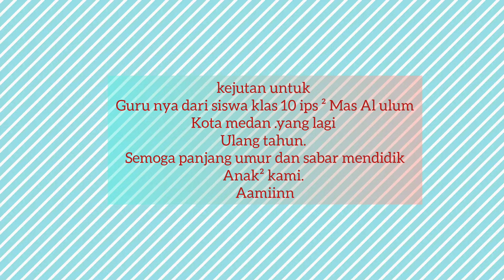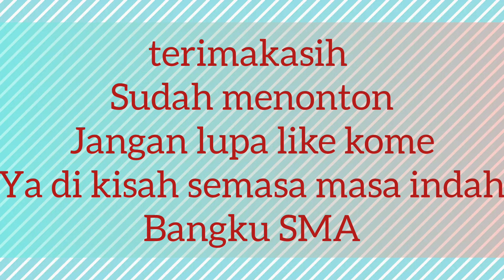kejutan ultah untuk guru#masukberandayoutube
video kejutan spesial hari ultah guru